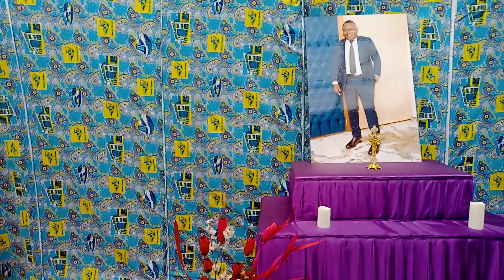BIKE RIDE-Bonaberie 2 Akwa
Fastest means around the city of Douala is on a bike.If u wanna quickly get to your destination and on time.The city is congested and so the traffic is crazy